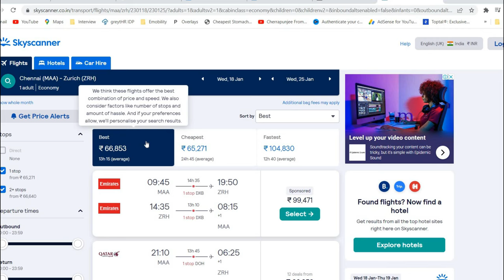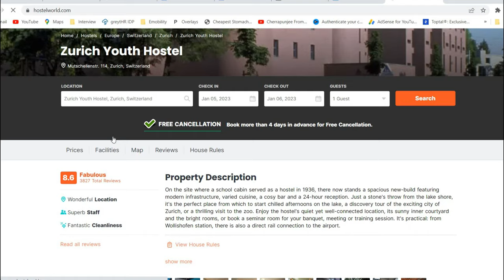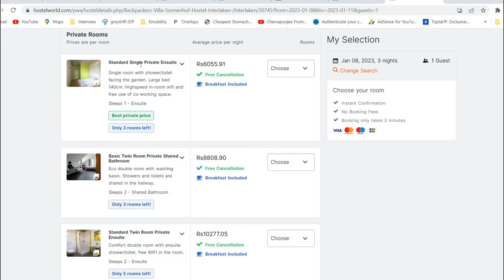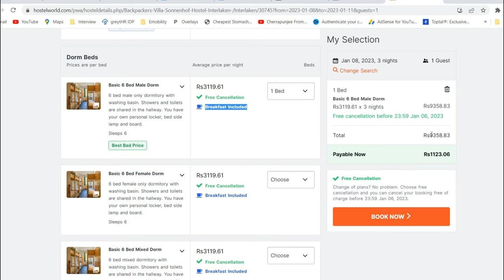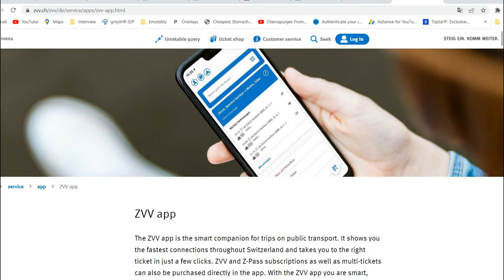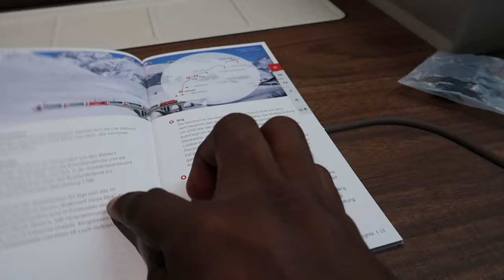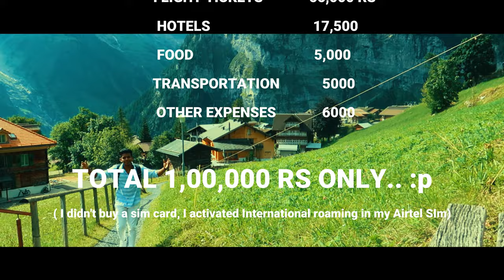SWITZERLAND in 1,00,000 Rs (தமிழ்) | Switzerland guide tamil | Travel Vlog Tamil | Tamil Vlogger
In this video, I have shared details about how to plan a trip to Switzerland in Tamil. Switzerland guide Tamil. Total cost of my  Switzerland in Tamil.

After watching this video you will get the answers for :
How to plan a switzerland trip ?
Total cost of Switzerland trip?
places to visit in Switzerland?
Switzerland tamil vlog

SwitzerlandTamilVlog
SwitzerlandGuideTamil
SwitzerlandCostTamil
TamilVlog
TamilTravelVlog
TravelVlogTamil
Tamil
EuropeTamilVlog
TravelingTamilan